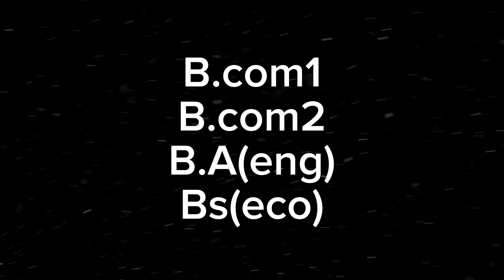Alert New Batch Start Final Exams 2024 Date sheet and Supply Result|| 💯Gues paper gauarantee pass